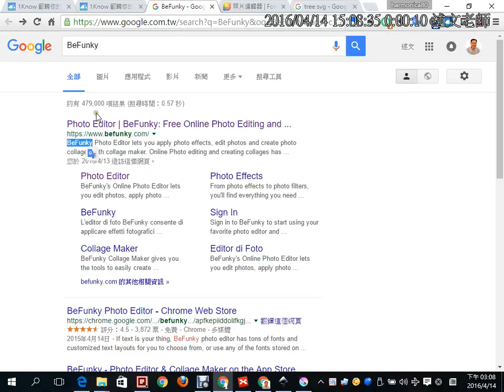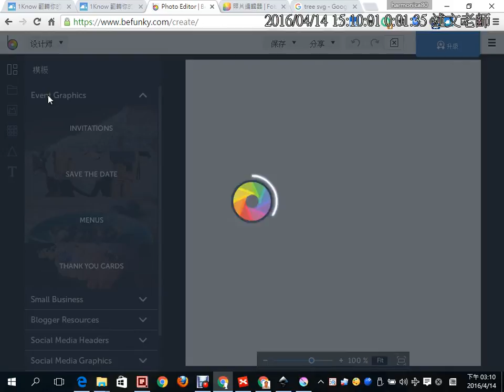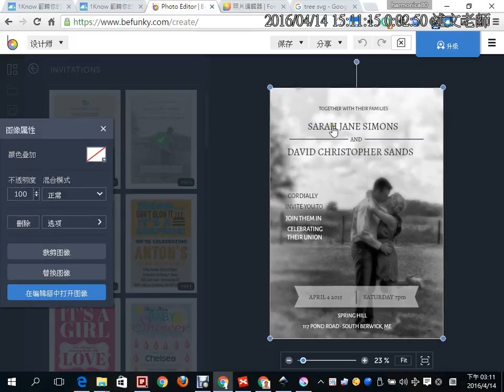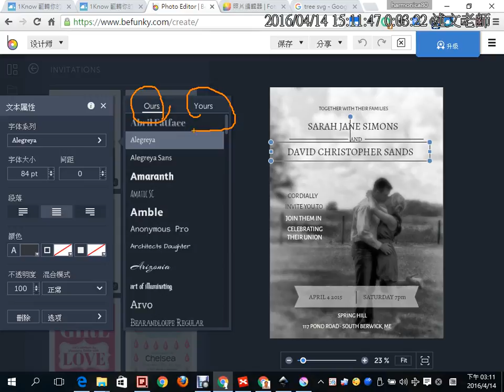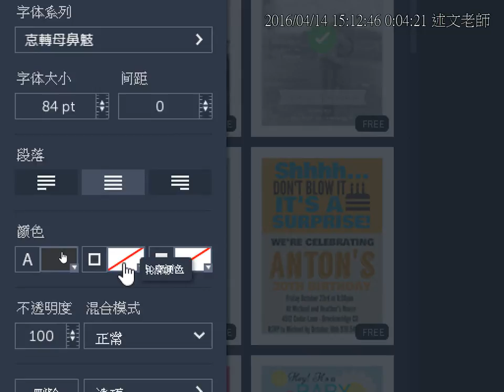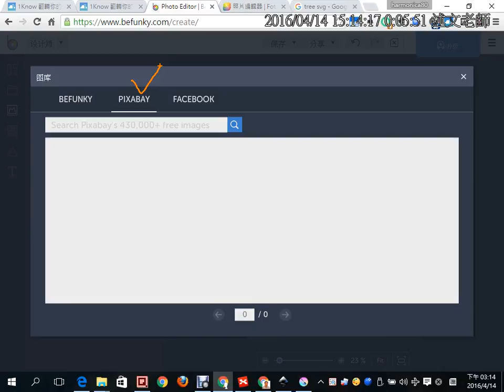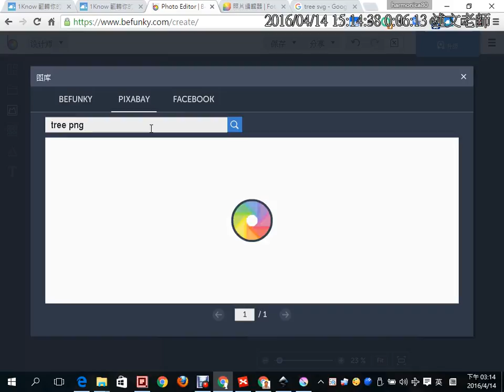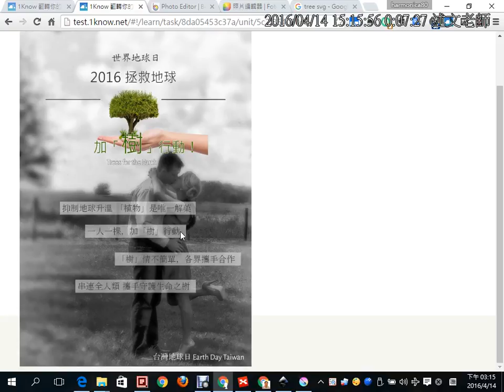05：BeFunky線上免費影像編輯